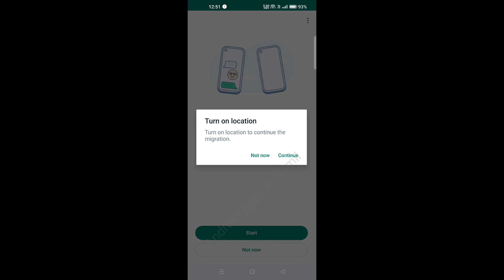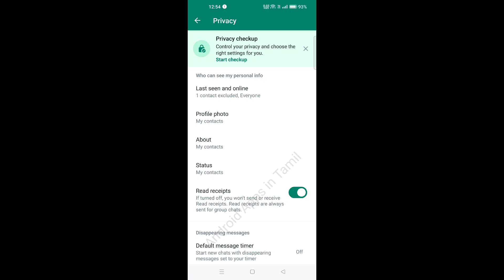Latest WhatsApp update - July 2023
Much more useful WhatsApp updates released on July 2023.